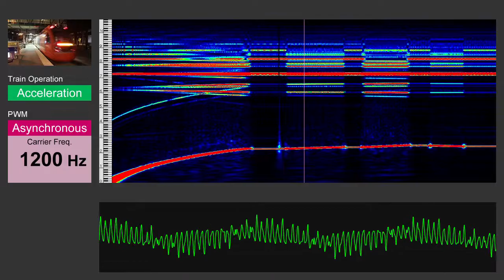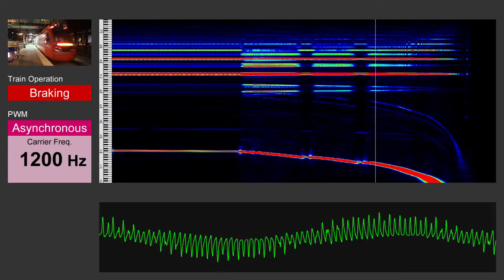[Inductor-Recorded Traction Motor Sound モハラジオ録音] Houston METRORail H1 [Siemens IGBT-VVVF]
Car Type: Houston METRORail H1
Traction: Siemens 2-Level IGBT-VVVF
PWM Pattern:
Asynchronous (1200 Hz)

Sound Characteristics:
It runs at a constant 1200 Hz asynchronous modulation throughout. This vehicle first appeared in the Siemens S70 series, but later vehicles have more variations in sound, such as changing the carrier frequency of asynchronous modulation and adding synchronous modulation.
In this file, the train decelerates to a very low speed on the way, but it does not stop completely and re-accelerates. Since the carrier frequency is constant, the sound reflects the driving operation so clearly. In addition, unlike the successor H2, it operated stably without slipping.

* The AC traction PWM sound shown in this video is recorded by a sensor which is placed on the floor of a train car near its traction motor. This sensor is made by myself just using a 100mH inductor.
* Due to the resolution of the spectrogram software, the frequency displayed in this video may include some error. Thank you for your understanding.
* This sound is recorded in March 2019.
* Sorry, I am NOT taking requests for recordings.

Posted by Ebara Express
Twitter (Available in Japanese; translate please!)